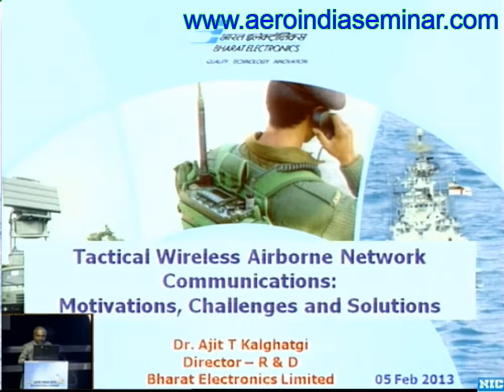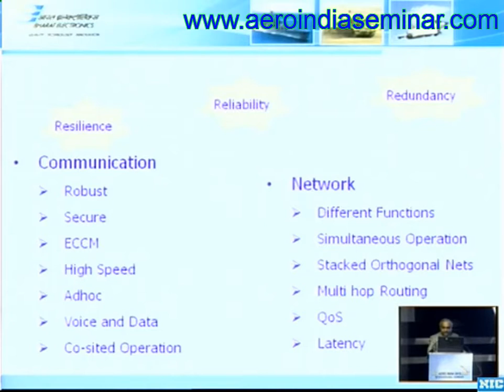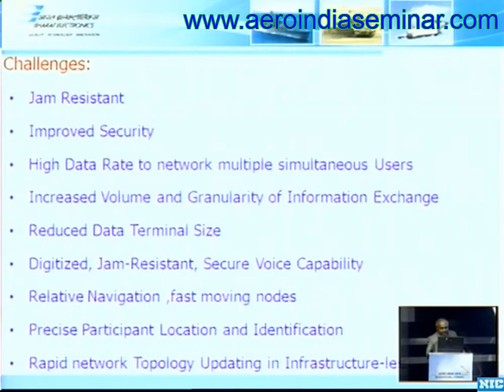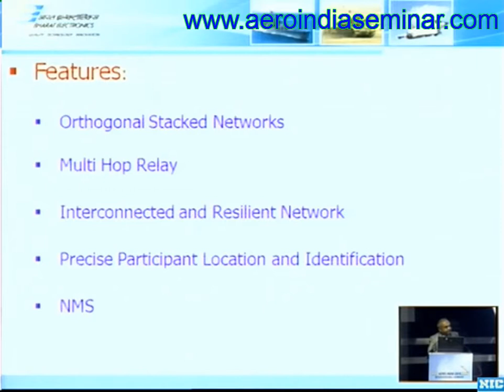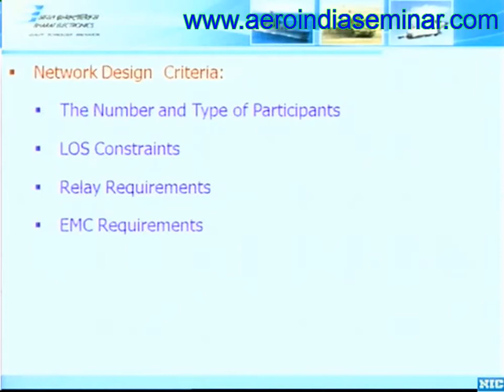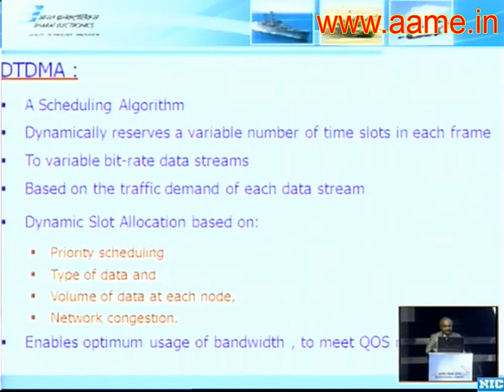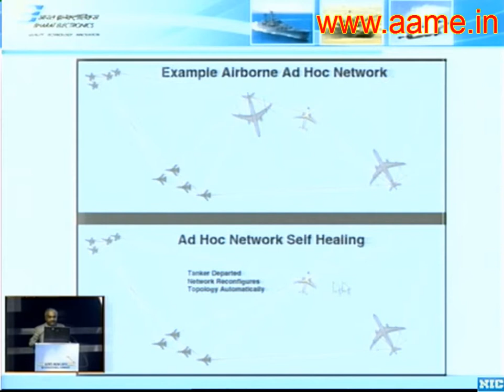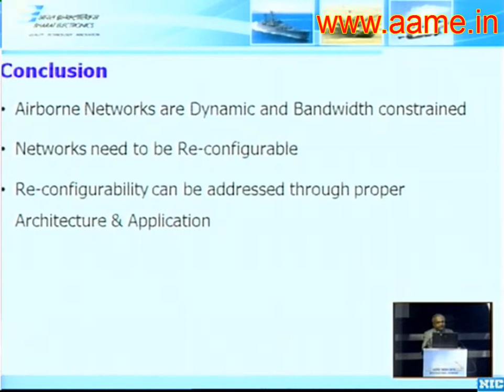Networking Aspects Of Airborne Communications [Aero India 2013]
Dr Ajit T Kalghatgi Director [R & D], Bharat Electronics Limited [BEL], speaking at the Aero India 2013 Airshow Seminar